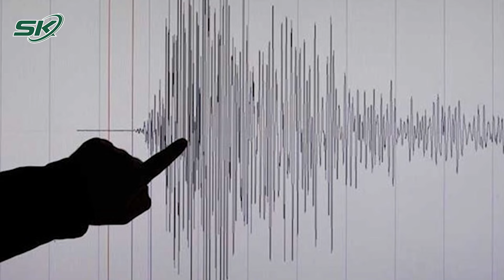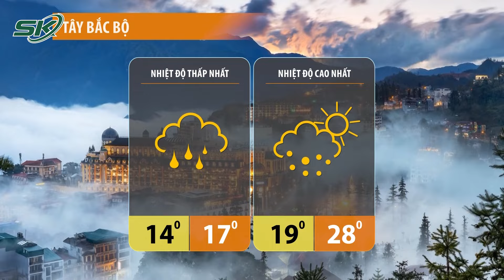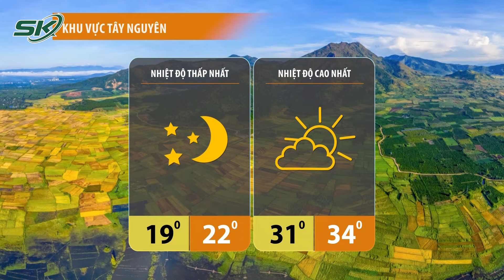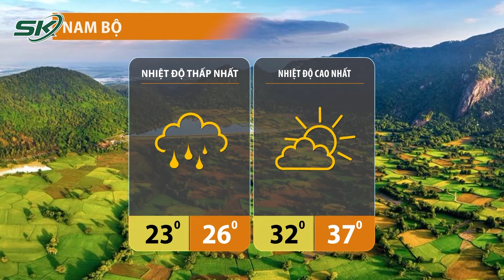Dự Báo Thời Tiết Hôm Nay Ngày 27/2: Miền Bắc Đầu Tuần Chìm Trong Mưa Rét, Có Nơi Dưới 8 Độ | SKĐS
- Miền Bắc tăng nhiệt nhẹ trước khi liên tiếp đón không khí lạnh
- Đường đi Cửa khẩu Cầu Treo lại tê liệt hoàn toàn do mưa kéo dài
- Trung Quốc: Động đất lớn 5,8 độ richter làm rung chuyển Tân Cương

Mời quý vị và các bạn xem thêm: Vị Đắng Bất Thường Trong Bát Canh Cải Và Tội Ác Của Gã Hàng Xóm “Thù Dai”